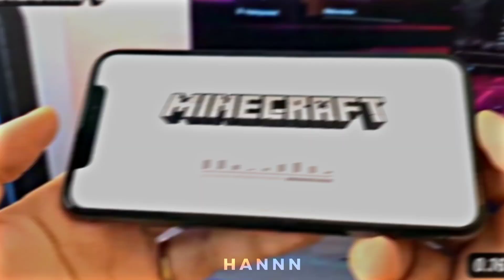DEEP MAIN GAME MINICRAFT JUGA KE ?? // MECHAMATHO THE SERIES